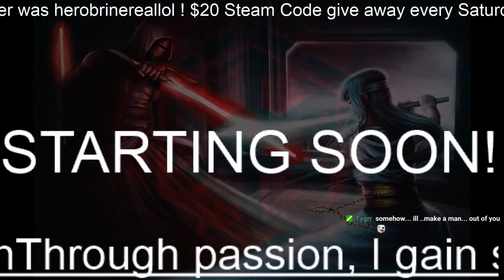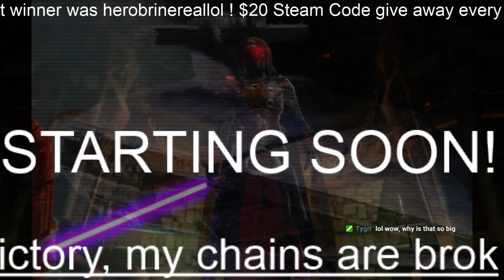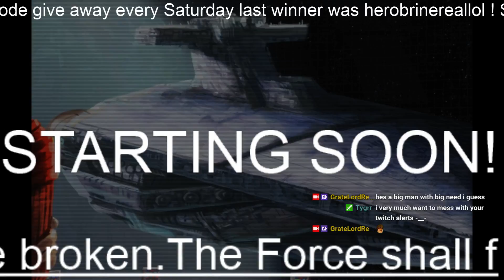( Part 1) $20 Steam Card Giveaway Let's Kill people Revan is playing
the audio in the first couple minuets hes copy right on is to it has been muted -- Watch live